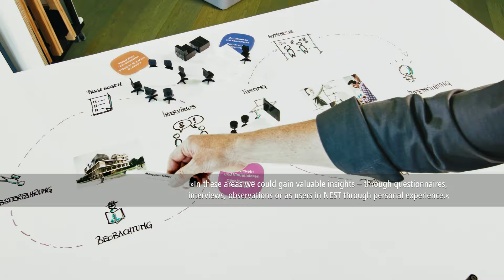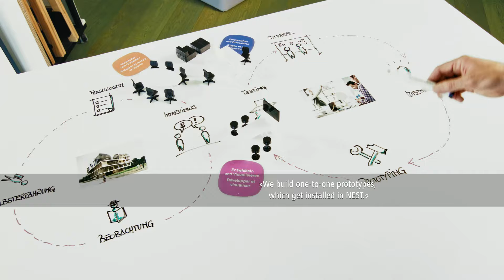Lista Office LO at NEST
The office furniture supplier Lista Office LO has been one of NEST's partners from the very beginning. In cooperation with the Competence Center Typology & Planning in Architecture (CCTP) at Lucerne University of Applied Sciences and Arts, the company used the NEST unit, Meet2Create, to test and further develop prototypes of new furniture systems while they are being in use. Several of these developments are now on the market and being sold successfully.